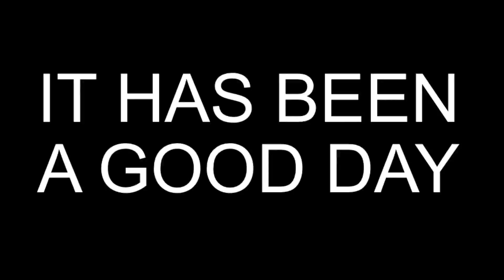It Has Been a Good Day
Vlog - July 9th, 2018

Edited Luma Fusion iOS App